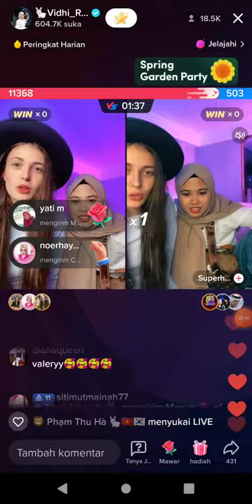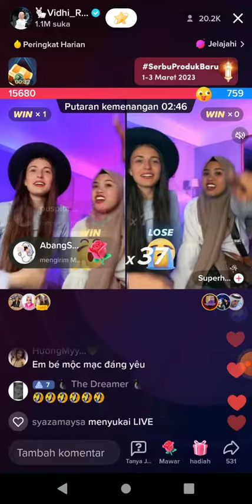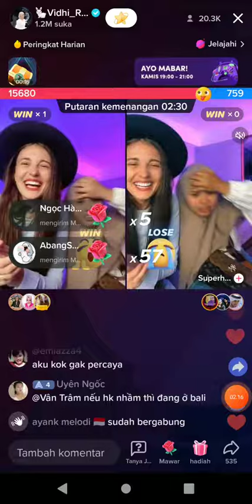VIDHIA DAN VALERY😍 LIVE BARENG DI BALI